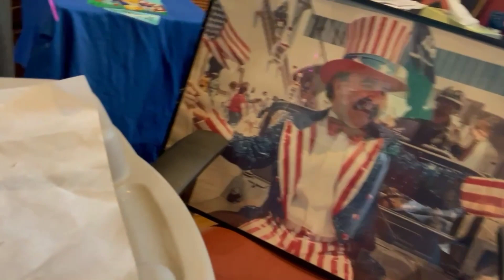2024 MCM - 2nd Rd - Other Counties region - McNally's Tavern vs DiBruno Bros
McNally’s Tavern Chestnut Hill vs DiBruno Bros
2024 March Cheesesteak Madness
Other Counties Region - 2nd Round match-up

Two very different chef interpretations of a Philadelphia Cheesesteak.  The Scmitter from McNally’s.  Named after Joe not Mike.  Dear Haters, please post your ‘it’s not a cheesesteak’ comments on my YouTube channel.  I need help with those algorithms.  DiBruno Bros quietly makes a very good and reasonably priced cheesesteak.  Who knew?  Now we all do.

The JUDGES BRACKET 2nd round is underway.  All 1st Rd cheesesteak head to head deathmatch videos are on MarchCheesesteakMadness.com and Philadelphia Cheesesteak Adventure YouTube channel, 2024 MCM playlist.  We/I am uploading 2nd round videos as I complete them.

March cheesesteak Madness.  One field of 64 Cheesesteaks.  2 Champion’s; 1. The People’s Champion.  2. The Judge’s Champion.  People’s Bracket voting is on PhillyBite.com.  Vote for your favorite place everyday.  Judge’s bracket updates and match up videos on March Cheesesteak Madness.com (no Spaces).

Get your The Cheesey Life gear at TheCheeseyLife.com.  Now you can wear your love of cheesesteaks proudly.

The Philadelphia Cheesesteak Guide is now available on my Website, PhiladelphiaCheesesteakAdventure.com.  All 1,100+ cheesesteaks I have reviewed are searchable by; 1. My spreadsheet. 2. Drop down menus 3. Map view.

2023 March Cheesesteak Madness Judge’s Champion is Tony’s of West Reading.  Leo’s Steak Shop is the People’s Champion.  All the videos are on YouTube channel, Philadelphia Cheesesteak Adventure.